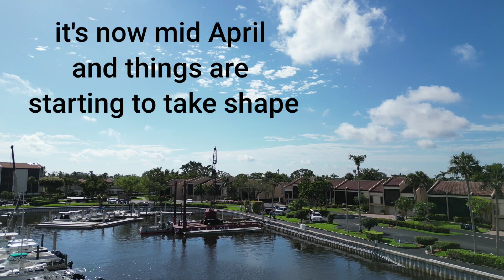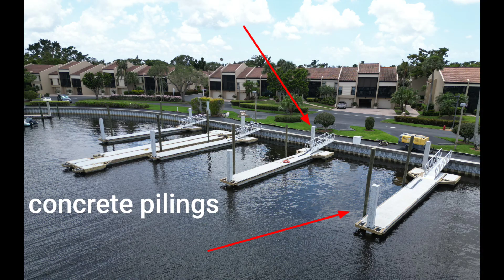A dock in the Landings goes floating after Ian